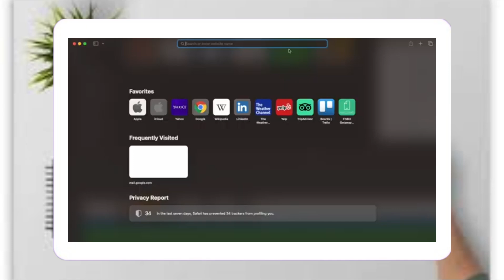¿Cómo activar la tarjeta de crédito Discover?